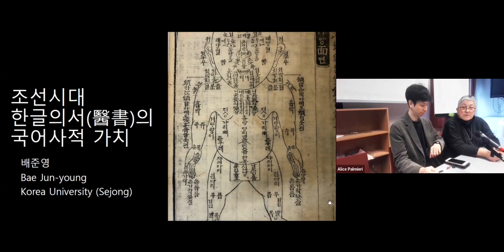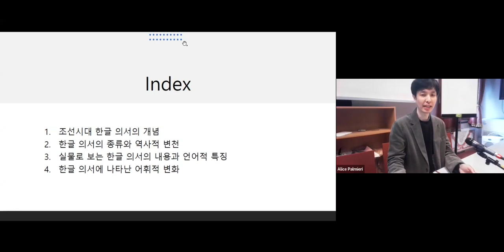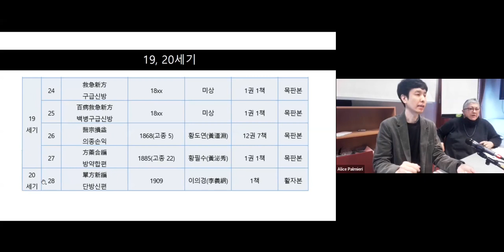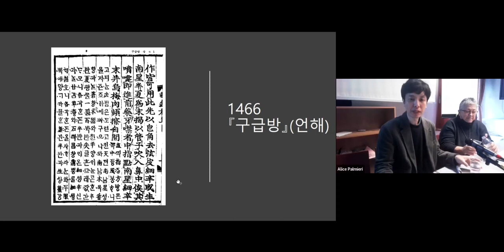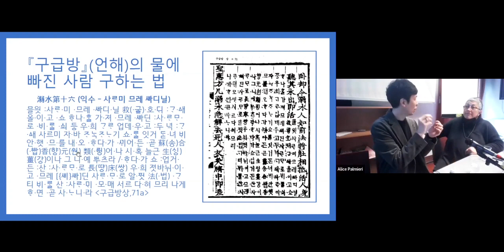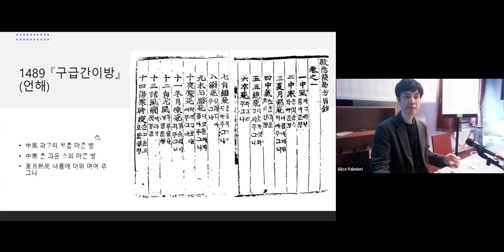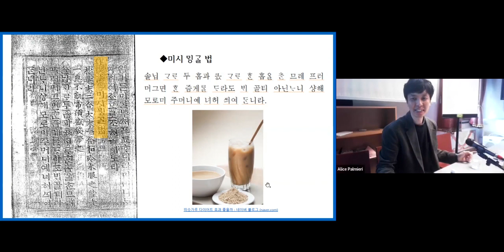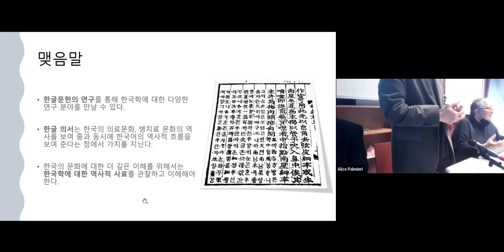Medical Manuals in the Vernacular in Chosŏn Dynasty Korea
Bae Junyoung, Korea University Sejong Campus